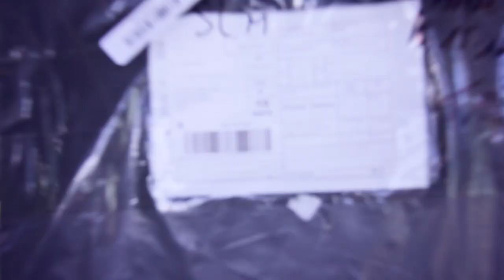( 36$ ) 10*6 Pouces Tablette Graphique 8192 sur AliexPress.com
j'aime les défis
et pour commencer il faut que j'apprenne à utiliser la tablette graphique en regardant des tuto bien sûr😅😅

ensuite mettre en pratique en criant quelque chose avec,  mais pour l'instant je sais pas réellement ce que je vais en faire

vu que je pars de la casse 0 🤔
mais après par rapport à mes capacités je sais que ça deviendras claire 😏🤓